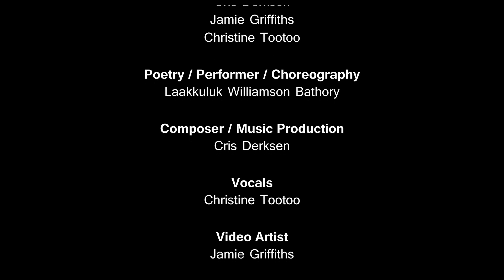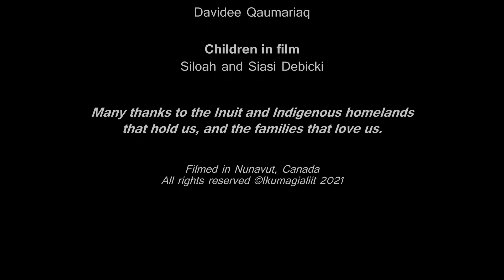IKUMAGIALIIT - AATOOQ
Created for Digital Inventions Archive at EVERYSEEKER 2021

Aatooq means “full of blood” in Kalaallisut, Laakkuluk’s Greenlandic mother tongue. In this film, we explore the spirit of blood - how we ingest it, create it and emit it. We honour blood as our life force.

IKUMAGIALIIT – ᐃᑯᒪᒋᐊᓖᑦ (those that need fire)
“Ikumagialiit is an improvisational, elastic performance that is an intense, beautiful, and terrifying experience”. “Each of the performers is, in and of themselves, a marvel.”